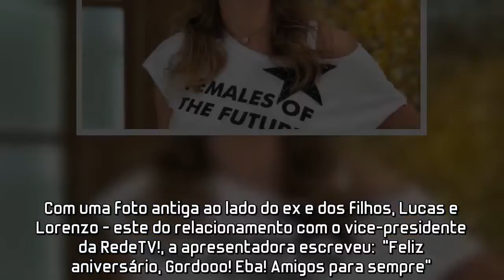Luciana Gimenez homenageia ex com foto antiga: "Amigos para sempre"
Luciana Gimenez mostrou que o casamento com Marcelo de Carvalho terminou bem e homenageou o ex-marido no aniversário dele, nesta quarta-feira (1).Com uma foto antiga ao lado do ex e dos filhos, Lucas e Lorenzo - este do relacionamento com o vice-presidente da RedeTV!, a apresentadora escreveu:  "Feliz aniversário, Gordooo! Eba! Amigos para sempre".Os seguidores de Luciana a elogiaram."Lu, você é maravilhosa.Parabéns pela atitude", escreveu um fã"."Toda minha admiração por você", disse outro.Luciana e Marcelo pegam os fãs de surpresa em março com o anúncio da separação após 12 anos de casados. Um mês depois ele assumiu o namoro com a ex-modelo Simone Abdelnur.